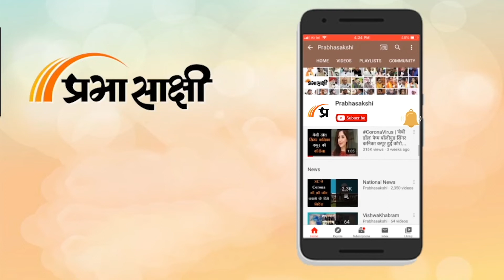Vishwakhabram: Afghanistan-Pakistan Border पर हालात बेहद तनावपूर्ण, दोनों पक्ष झुकने को तैयार नहीं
Taliban को Afghanistan की बागडोर संभाले हुए एक साल से ज्यादा हो गया है। लेकिन अफगानिस्तान और पाकिस्तान के बीच सीमा पर तनाव अभी तक सुलझा नहीं है। एक तरफ अफगानिस्तान तालिबान ने पाकिस्तान की मुश्किलें बढ़ा रखी हैं तो दूसरी ओर तहरीक-ए-तालिबान पाकिस्तान (TTP) ने भी पाकिस्तानियों का जीना हराम कर दिया है। हम आपको याद दिला दें कि साल 2022 में Afghan-Pak सीमा पर शत्रुता इतनी बढ़ गयी थी कि पाकिस्तान का जीना उन्हीं तालिबानियों ने मुहाल कर दिया जिन्हें धन और गन देकर पाकिस्तान ने पाला था। संबंधित अन्य विस्तृत समाचार पढ़ने के लिए क्लिक करें

0:00 एंकर
0:29 अफगान-पाक सीमा पर तनाव को लेकर रिपोर्ट